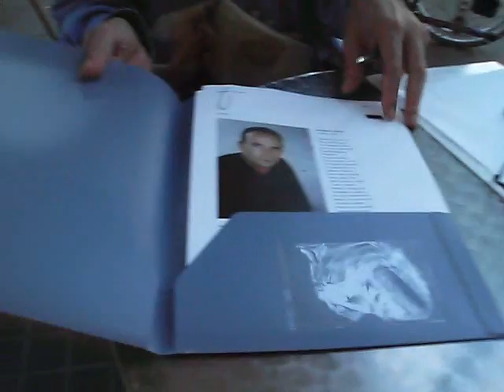Carpeta dosier buena bonita barata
carpeta dosier